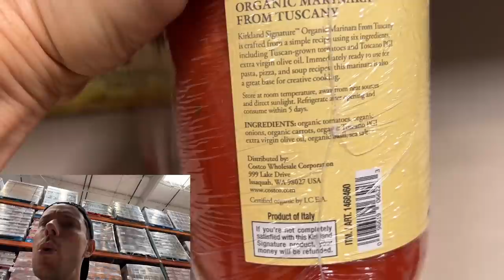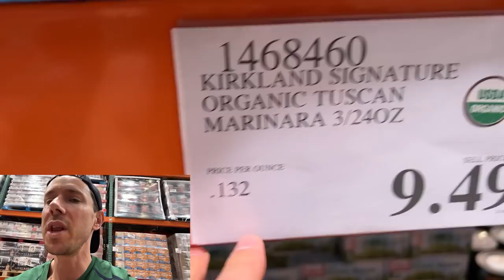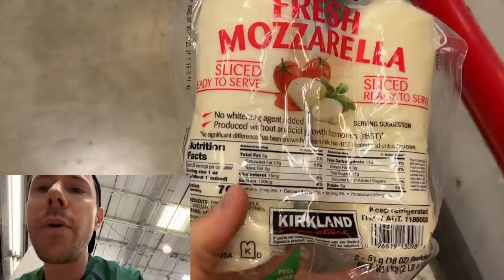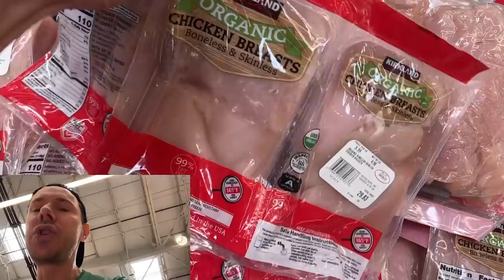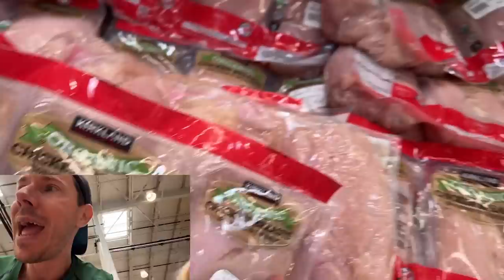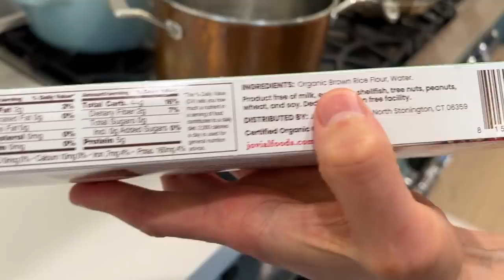Costco Family Haul - Shop & Cook From Costco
Let's go shopping at Costco and then make dinner!

RECIPE:
8 boneless & skinless chicken breasts
1 cup almond flour
1 cup pork rind flour
1 teaspoon each onion, garlic powder, dried thyme
3 eggs
1 cup tapioca or arrowroot starch
Salt & pepper
Marinara sauce
Fresh mozzarella cheese
Parmesan cheese

Gently pound the chicken breasts so they are even and flat. Add the almond flour, pork rinds, onion powder, garlic powder, thyme, 1/2 teaspoon salt, and a few cracks of pepper to a baking dish. To another dish, add the eggs and 3 tablespoons of water, mix well. To a third dish add the tapioca starch.

Season the chicken breast with salt and pepper on both sides then place in the tapioca. Dredge well on both sides then place in the egg mixture. Dredge both sides in egg, shake off excess, and place in almond flour mixture. Press the flour well on both sides then move to a sheet pan that has a rack set inside. Allow the chicken to rest for 15 minutes before frying to allow the crust to dry.
Preheat oven to 400F and add enough oil to coat the bottom of a pan and preheat over medium heat until temperature is 335F. Pan fry two chicken breasts at a time until golden brown on both sides then place on a clean rack set inside a sheet pan.

Top all of the chicken with a generous amount of marinara sauce, mozzarella cheese, parmesan cheese, and bake for 15-20 minutes, or until internal temperature is 155F. Turn the broiler on and cook until the cheese is bubbly.
Serve the chicken parmesan and enjoy!

Thrive Market Faves:
Kiki Milk
4th & Heart ghee
Thrive brand unflavored collagen peptides
Native forest organic coconut milk, simple
Bob's paleo baking flour
Thrive regeneratively grown virgin coconut oil
Thrive brand organic coconut flakes
Thrive sweet potato chips in coconut oil
Thrive keto granola

Garden of Life Vitamin Code raw d3
Mega zinc
Dr bronners peppermint toothpaste
Acure ultra hydrating shampoo
Acure hair conditioner
Weleda almond face lotion
Thrive dishwasher detergent pods